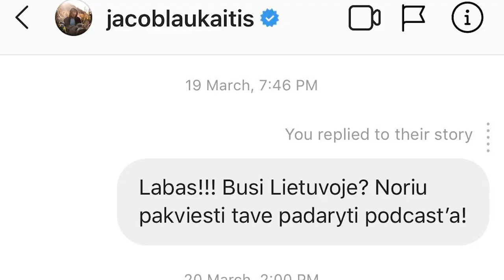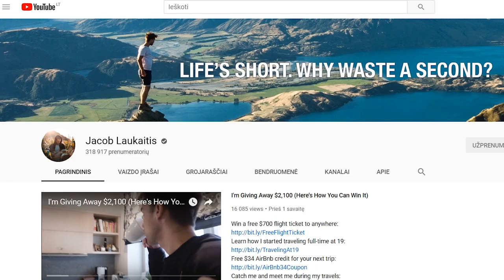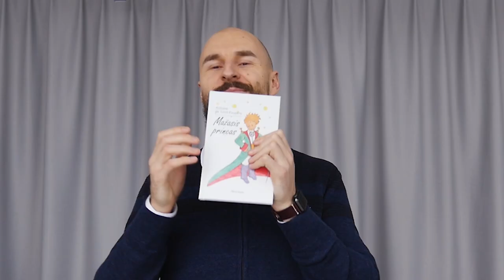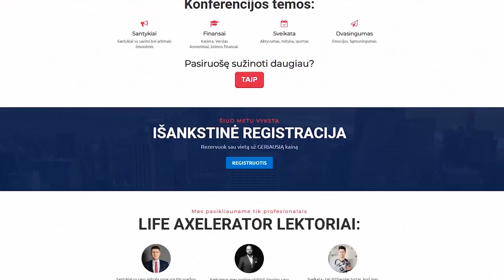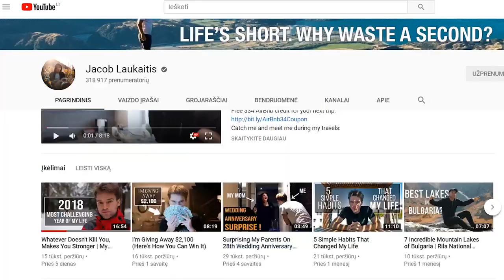ŠALTIBARŠČIAI. ŠIAURĖS KORĖJA. KAIP BUVAU ARTI MIRTIES // JOKŪBAS LAUKAITIS. ZIZAS PODCAST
Šią savaitę didelė nuolaida visiems išgirtai Y. N. Harari knygai "Homo Deus". Perkant per naršyklę įveskite kodą "zizas" ir kaina drąstiškai sumažės

Dėmesio! Konkursas! 5 prizai:
1) Antoine de Saint-Exupéry knyga "Mažasis Princas"
2)  "Mažasis Princas" audio knyga iš Audioteka.lt
3) 1val. skype skambutis su manimi
4) Life Academy mėnesinė narystė
5) Bet kuris seminaras iš šio sąrašo:
Sąlygos:
1) Paspausti "LIKE" šiam video
2) Užprenumeruoti mūsų kanalą
3) Pasidalinti video su draugais
4) Parašyti įdomų komentarą apačioje

Mes turim tikslą 100 000 prenumeratorių šiais metais, padėsit mums įgyvendinti jį?

Jokūbas Laukaitis - daugiausiai prenumeratorių turinti Lietuvis pasaulyje. Virš 300 000 žmonių siekia jo auditorija. Aš Jokūbą "medžiojau" 9 mėnesius, nes žinojau, jog bus itin įdomus ir naudingas Jums, žiūrovai, podcast'as. So Jokūbu mes palietėm ne tik keliones, ne tik Šiaurės Korėja ir visas baisybes, slypiančias toje šalyje, bet ir pakalbėjome apie tai, kaip jisai buvo itin arti mirties. Ką jis tuo metu suprato. Ką suvokė. Kaip uždirbo pirmuosius pinigus bei išvyste tarpautinį verslą.
Draugai, GERO JŪMS ŽIŪRĖJIMO!